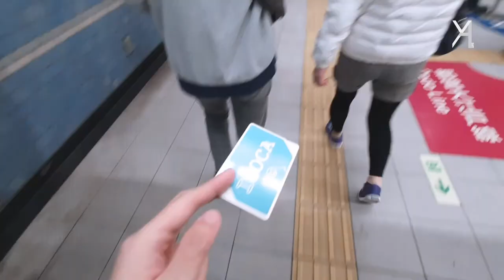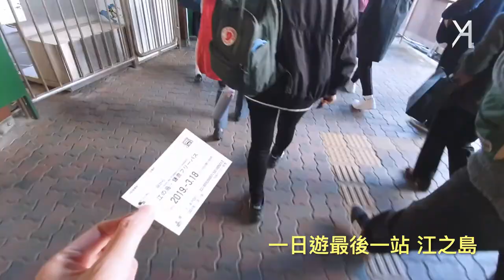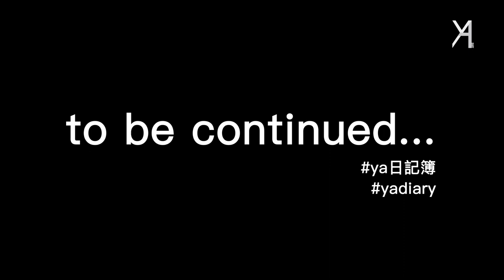【東京旅遊】灌籃高手平交道！鎌倉大佛必朝聖！鎌倉＆江之島沿線一日遊！｜Vlog｜YA diary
[Day4]
第四天，早起來擠日本鹹魚乾地鐵(無誤
今天是個郊遊行程，所以一大早就非常嗨！
還有人刷地鐵閘門刷五千次過不去，到底是為什麼呢？
讓我們繼續看下去. (呵呵呵呵

回到正題(正經臉
在規劃行程的時候就購買了江之島周遊卷！
所以一路暢通地從新宿到達目的地，把票卷用好用滿！
身為熱血迷妹，灌籃高手平交道絕不能錯過(但是人很多
媽媽的旅行清單可以在鎌倉大佛打勾啦！
江之島其實有不少地方可以遊覽，時間充裕的人可以多多探索！

P.S 我們其實有吃著名的吻仔魚丼，但是沒拍到影片(汗

對於影片中出現的店面或是景點或是物品，
有興趣或是疑問的話，別害羞，歡迎留言詢問呦！

每周日固定更新影片，鎖定頻道才不會錯過第一手消息(指

☛後製：Yuna
☛拍攝：Audrey